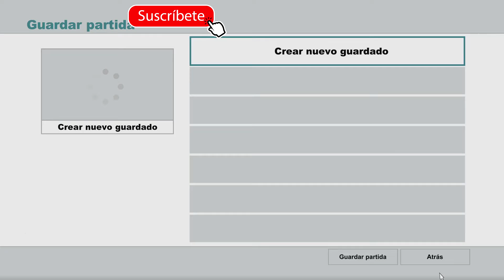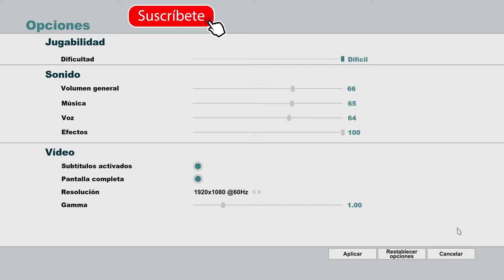SOUTH PARK the stick of truth - gameplay #2 -FeeR